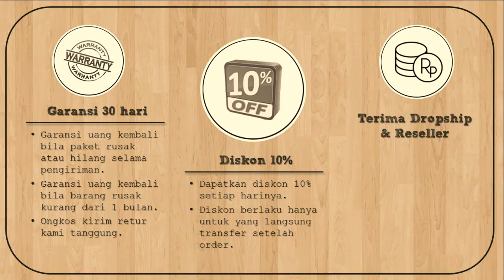Borneo Be Dreamcatcher Indonesia Jual Grosir Dreamcatcher Indonesia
Borneo Be Dreamcatcher Indonesia Jual Grosir Dreamcatcher Indonesia. FREE ONGKIR ke seluruh wilayah Indonesia.

Menerima dropship dan reseller.

Info lengkap hubungi :
- Line . BorneoBe